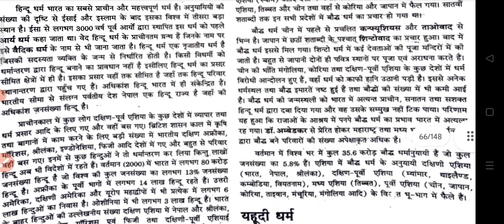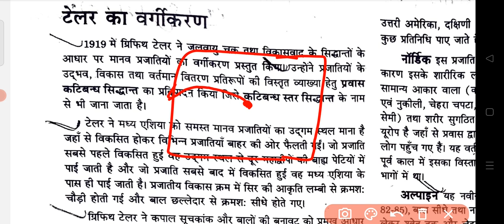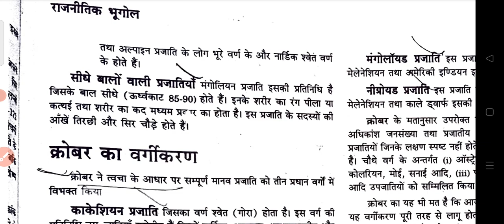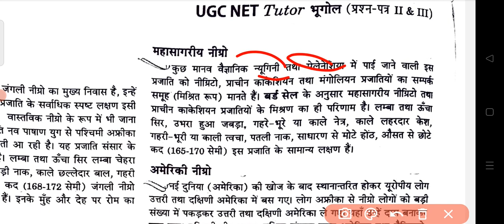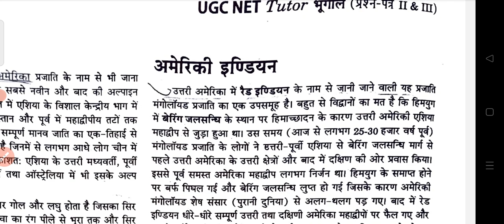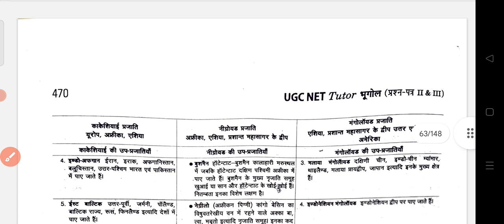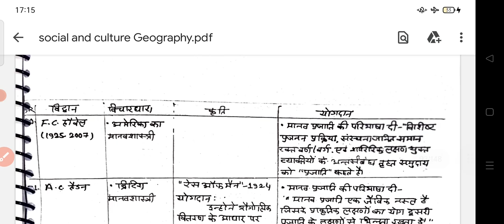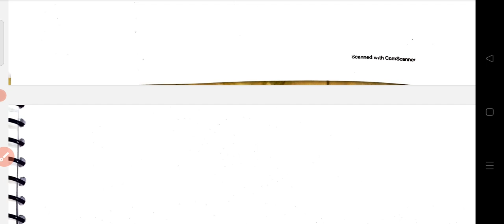S.C -03 भारतीय प्रजातियों का वर्गीकरण by Ajay sir for NET JRF